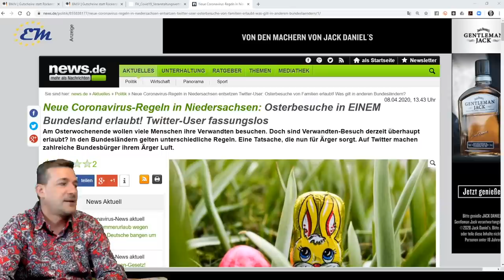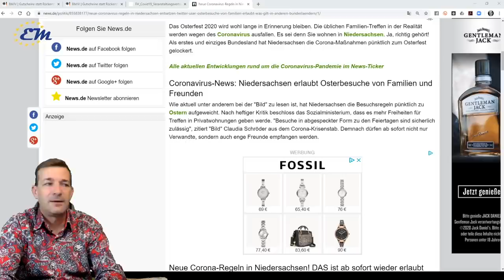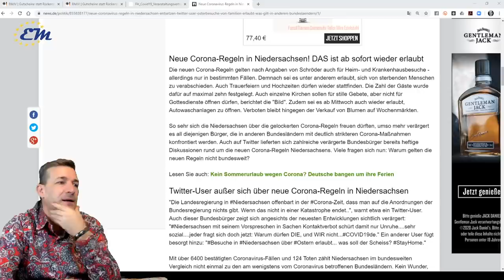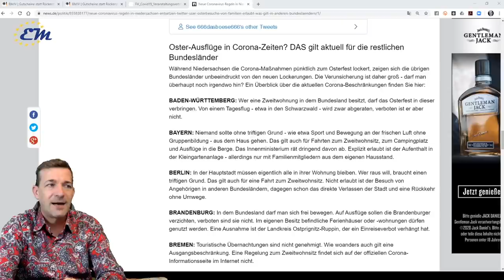Niedersachsen: Sf. Paști împreună cu Familia sau Prieteni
Singurul Canal de informare Legal a Romanilor din Austria, Germania si Romania

În special, serverul nostru discordie acceptă acest canal YouTube. Întrebări ale utilizatorilor, provocări, sugestii de subiecte - tot ce poți posta acolo și, desigur, să întâlnești oameni cu gânduri similare și să faci schimb de idei. Aruncați o privire. Iată linkul